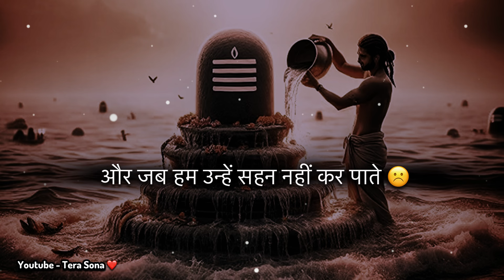हम असल शिव भक्त हैं 🙏 महाशिवरात्रि स्टेटस | happy mahashivratri status 2024 | shivratri status 2024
mahashivratri status shivratri status 2024
mahashivratri status 2024
shiv parvati status shivratri status
imahadev status new 2024
mahashivratri coming soon status 2024

mahadev new status 2024
mahashivratri status 2024 coming soon mahashivratri status new